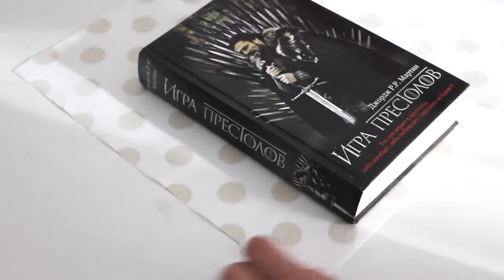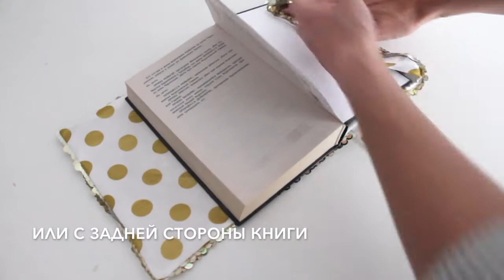Обложка для книги или ежедневника своими руками. DIY / Мастер-класс. Book cover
Как быстро сшить своими руками красивую обложку из ткани с пайетками для книги или ежедневника!